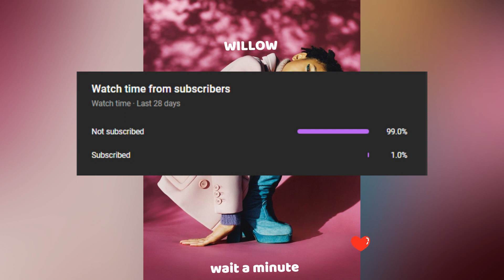willow - wait a minute live performance {slowed+reverb} [bass boosted]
'Wait a Minute' by WILLOW, off her album, 'Ardipithecus',  slowed and reverbed with spatial audio and boosted bass.